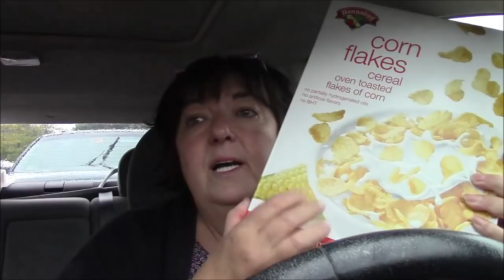Car Vlog - Hannaford Haul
Hello peanut gallery!  It's raining so I thought I'd go out for a bit.  I love the rain!  I hit Hannaford for a few things and chatted with you for a few minutes while showing you my mini haul. Thanks for hanging out with me for a bit.